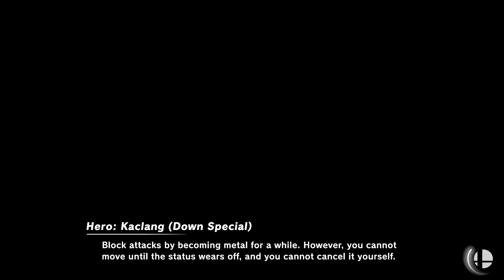Final Round - Cap Clash 2 - Super Smash Bros Ultimate Tournament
Welcome to the second Cap Clash Smash Bros Tournament! This video shows off the final match of the tournament. Winner take all! You can check out the matchups below!
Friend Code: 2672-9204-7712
Bracket
Coming Soon!
super smash bros ultimate,super smash bros.